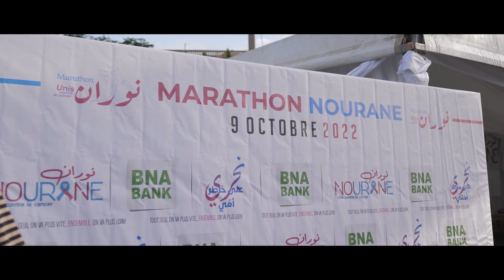vidéo mammographie mobile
Présentation du camion qui accueillera l'unité de mammographie mobile, partenariat entre les laboratoires Neapolis qui font parties du groupe MédiS et l'association Nourane